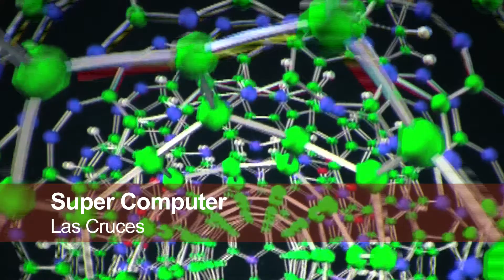New Mexico's Super Computer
01.25.10: (LAS CRUCES) Gov. Bill Richardson introduces the world's fastest publicly available super computer which will advance research & education in New Mexico.  Carlos Correa of KRWG-TV reports.